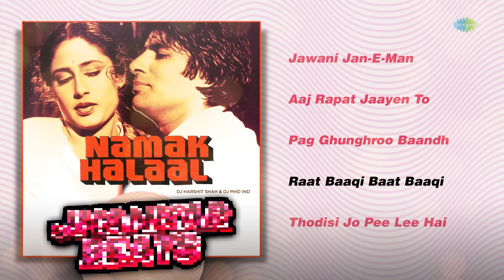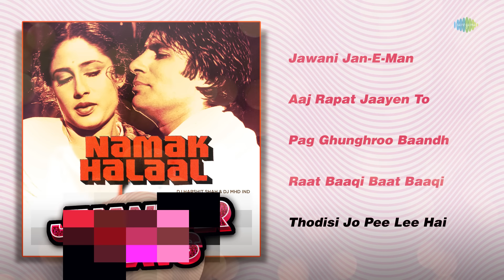Namak Halaal - Full Album | Raat Baaqi Baat Baaqi | Pag Ghunghroo Baandh | Thodisi Jo Pee Lee Hai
"Experience the timeless charm and foot-tapping beats of the complete album of 'Namak Halaal', a musical extravaganza that will leave you entertained and grooving to its iconic tunes."

Credits:-

Remixed by: DJ Harshit Shah,DJ MHD IND

Song Name: Raat Baaqi Baat Baaqi
Artist: Asha Bhosle, Bappi Lahiri, Shashi Kapoor
Lyrics: Anjaan

Song Name: Pag Ghunghroo Baandh
Artist: Kishore Kumar
Lyrics: Prakash Mehra, Anjaan

Song Name: Thodisi Jo Pee Lee Hai
Artist: Kishore Kumar
Lyrics: Anjaan

Song Name: Aaj Rapat Jaayen To
Artist: Kishore Kumar, Asha Bhosle
Lyrics: Anjaan

Song Name: Jawani Jan-E-Man
Artist: Asha Bhosle
Lyrics: Anjaan